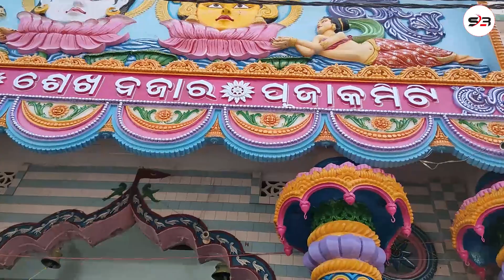Cuttack Durga Puja | Satya Bhanja